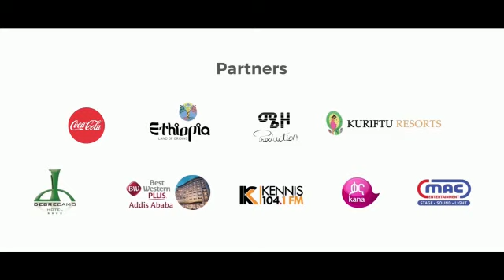Africa Celebrates Addis Ababa 2022 - Cultural Night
Video from Lexy Mojo-Eyes